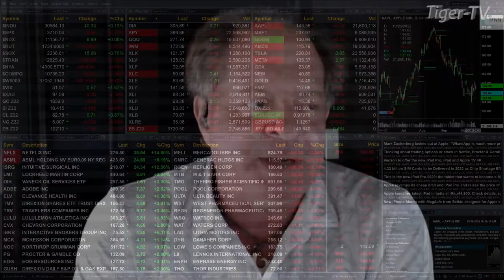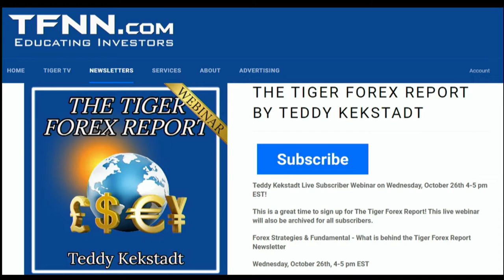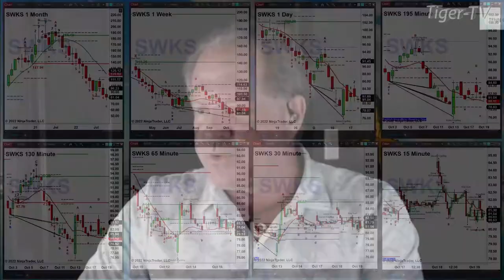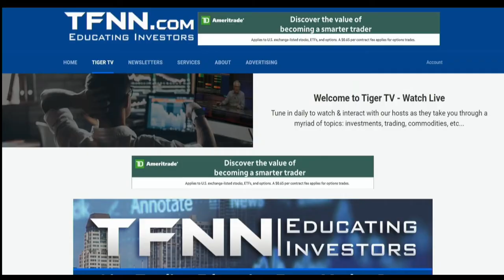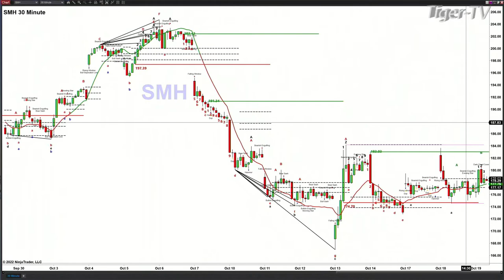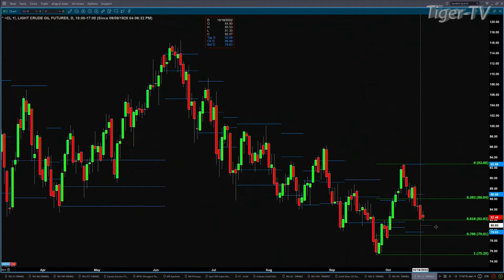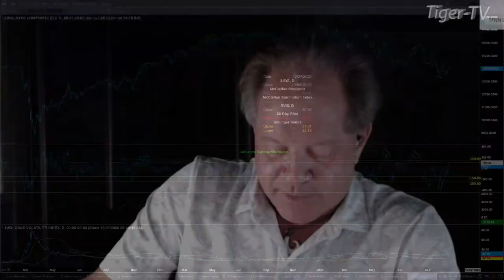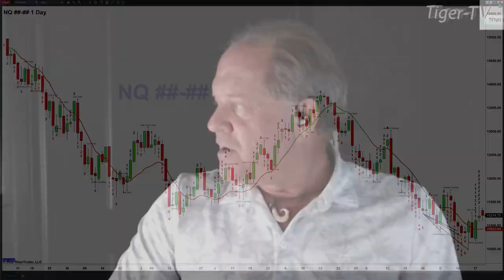October 19th, The Trader's Edge with Steve Rhodes on TFNN - 2022